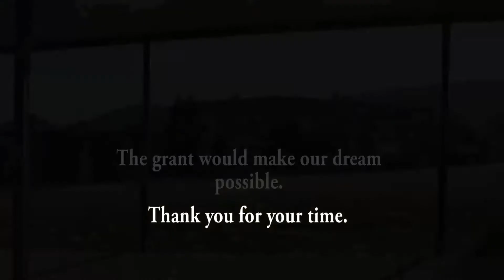2016-17 IGNITE Education Submission Winner 9-12b